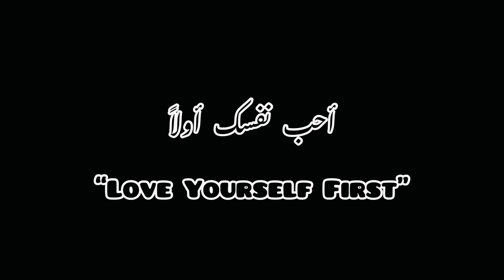BARAT VLOG ♥️ Gujrawala Roti Khanay Gya 😂 Boht Thak Gye 😭 BARAT Late Hogye 🤯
Roti Khanay Shadi Pe Gye 😂 Gujrawala Ki Barat 😊♥️ Barat Late 😂 Mama Ka Makeup 🥰

Family dinner khala ki tarf ♥️ Boht maza aya 😂 Has Has k pagal 😂 yummy food ♥️ mama ne late krwa dia 🙄 muskan ka naya bhai kon hai?😳